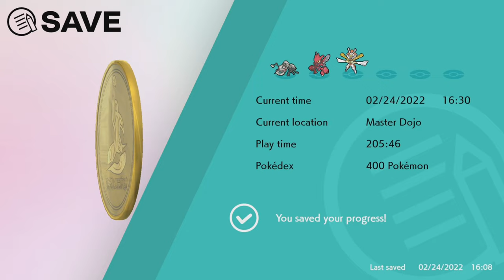ALL Restricted Sparring Formats Pokemon Sword Shield Isle or Armor DDLC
This video shows a compilation of all Restricted Sparring fights in the game. In this format, you have to use 3 Pokemon of the same type and win five times in a row. This is in theory easy, but then you realize that you only get to heal between fights twice. So you have to be careful with conserving resourtces.

We have a Discord server for this Youtube channel now! Feel free to stop by!

I have recently listed all of the equipment I use to make my videos on Kit.